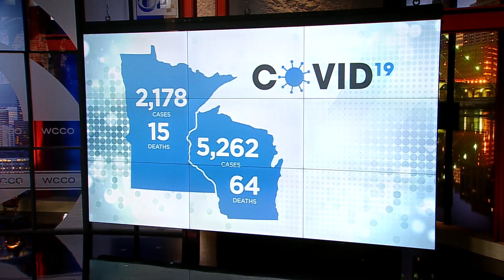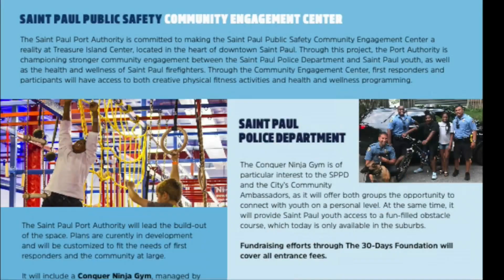New Data Suggests COVID-19 Impact In St. Paul May Not Be As Severe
The pandemic has made for a financially devastating year in most places. But downtown St. Paul is actually an exception, Susan-Elizabeth Littlefield reports (2:31).